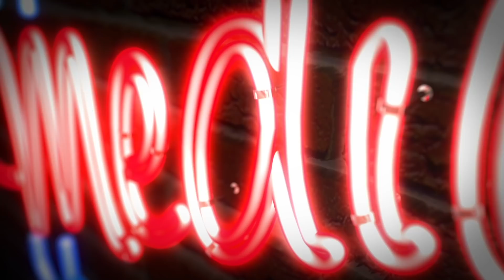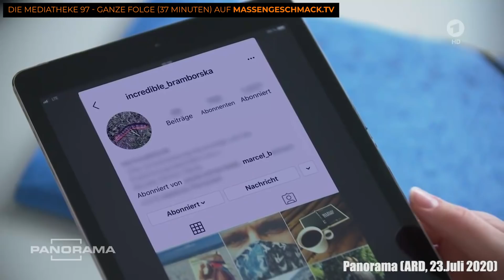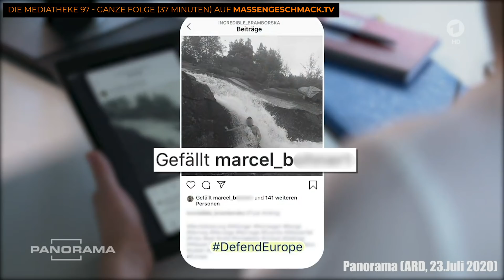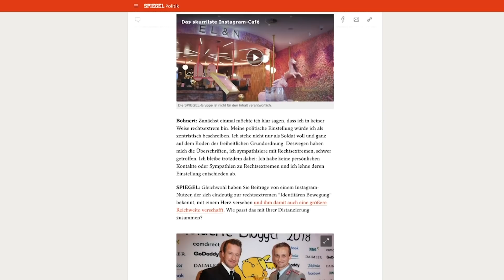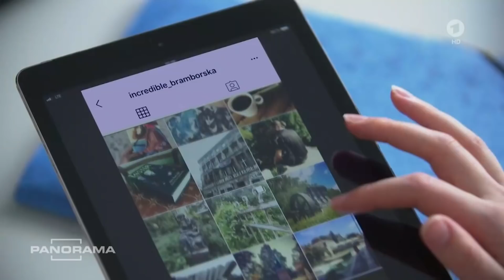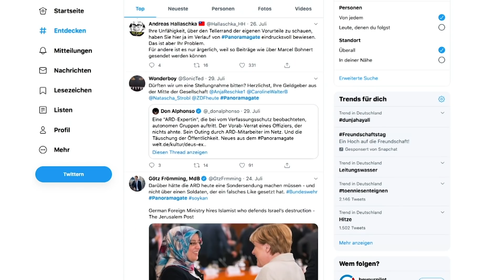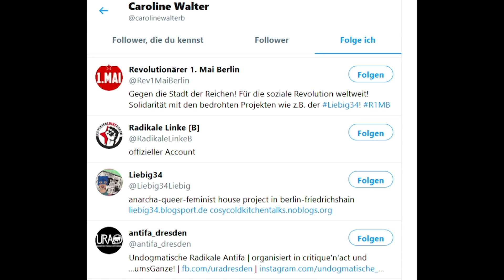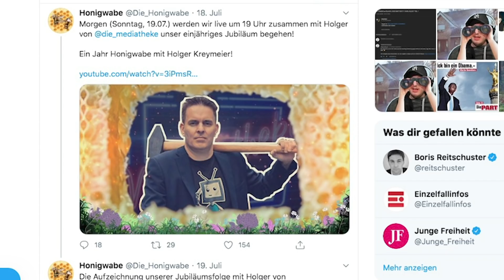PANORAMA und der Fall BOHNERT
Das ARD-Magazin "Panorama" hat über den Bundeswehr-Offizier Marcel Bohnert berichtet. Die Geschichte ist differenziert zu betrachten: Sowohl Bohnert als auch die Sendung haben Fehler gemacht.